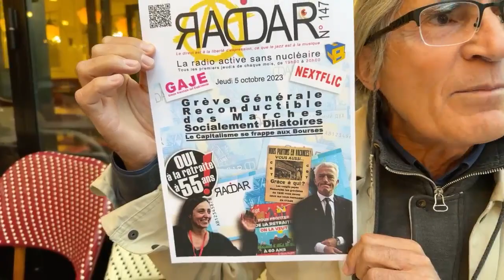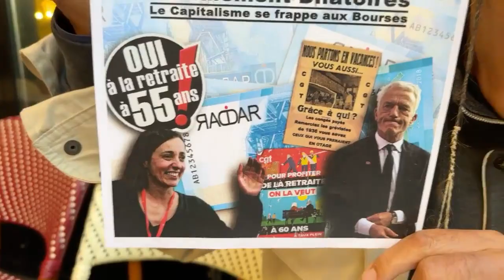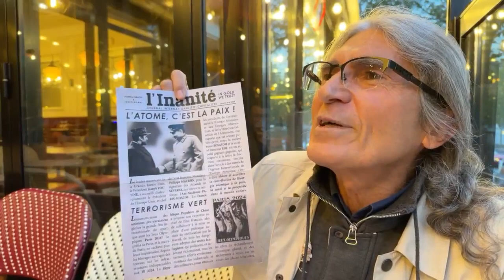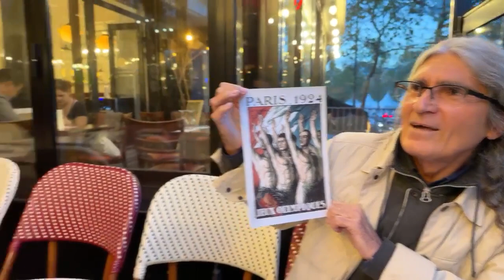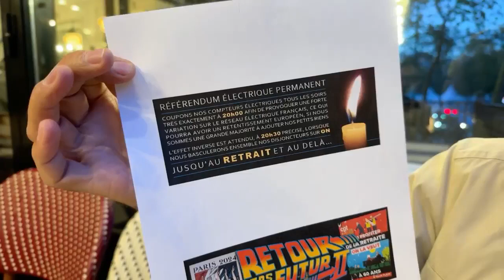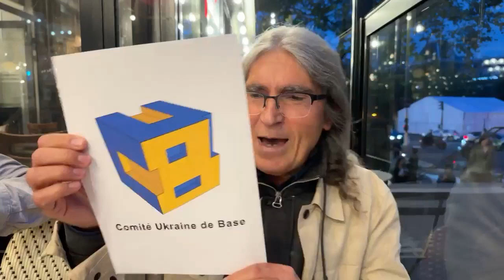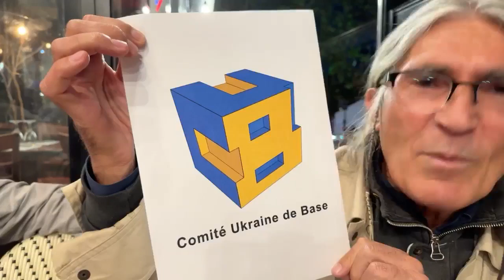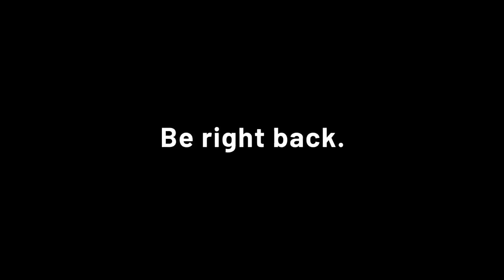Émission RADAR n° 147, intitulée « Grève Générale Reconductible des Marches Socialement Dilatoires »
Émission RADAR n° 147, du jeudi 5 octobre 2023, intitulée « Grève Générale Reconductible des Marches Socialement Dilatoires », et sous-titrée « Le Capitalisme se frappe aux Bourses ».

Retrouvez-nous tous les premiers jeudis de chaque mois, en direct sur notre page facebook RADAR, de 19h00 à 20h00 :